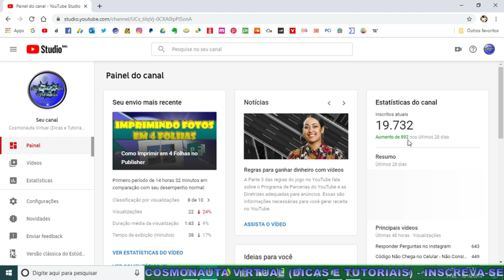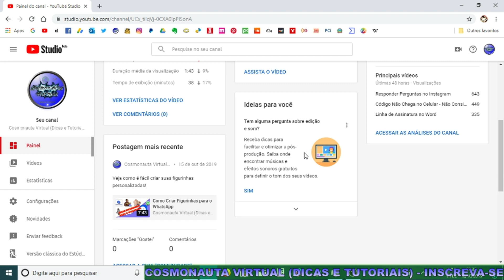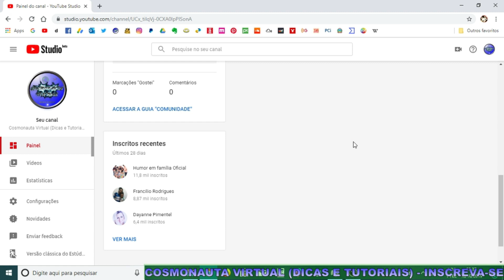Painel do Estúdio de Criação (YouTube)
Nesse vídeo quero falar um pouco sobre o Painel do Novo estúdio de Criação do YouTube. Painel é a parte de entrada do novo estúdio, onde te dá alguns resumos sobre o último vídeo postado, notícias, dicas, estatísticas do canal, guia comunidade e inscritos.

* Editor de Vídeos do Canal: Kdenlive / Blender/ Shotcut/ Lightworks
* Captura de Tela: OBS Studio
* Editor de Áudio: Audacity
* Arte e imagens: Inkscape / Gimp
* Introdução 2017: José Carlos Junior
* Música de Introdução: Eyes On You /Network 415 (Biblioteca do Youtube)
* Imagens e vídeos utilizados: Pixabay
* Outras Imagens e Vídeos: José Carlos Junior
*Microfone: Condensador Samson CO1u Pro
* Internet: Digital Net